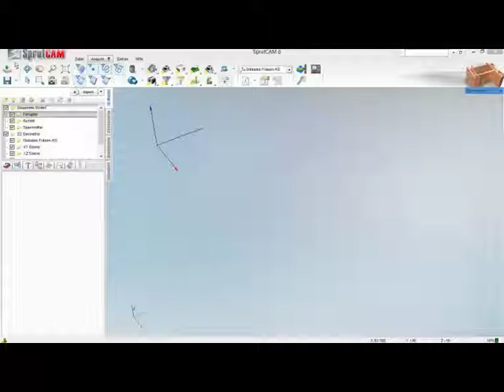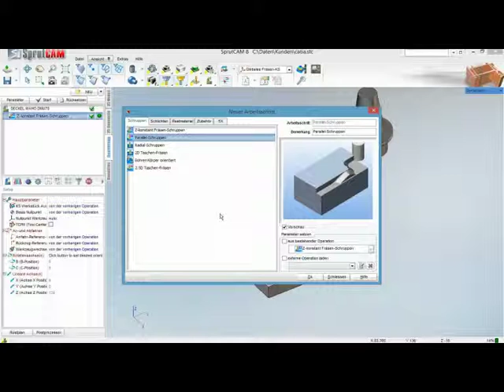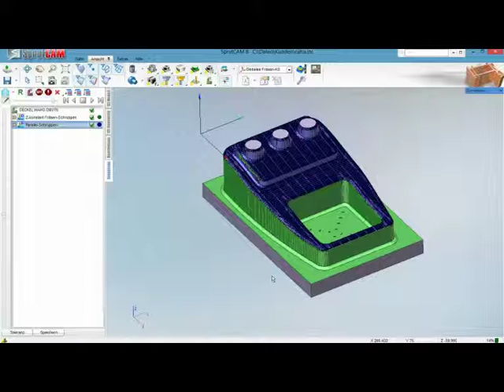SprutCAM Fräsbearbeitung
CAD/CAM NC-Programm-Erstellung und Bearbeitungssimulation mit dem Programmiersystem SprutCAM.